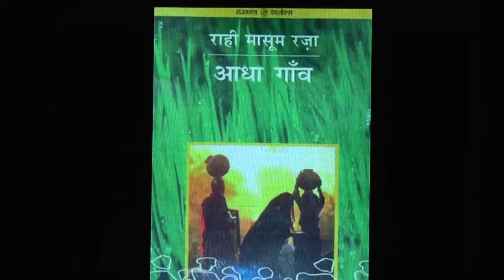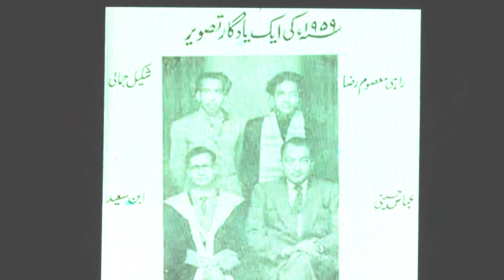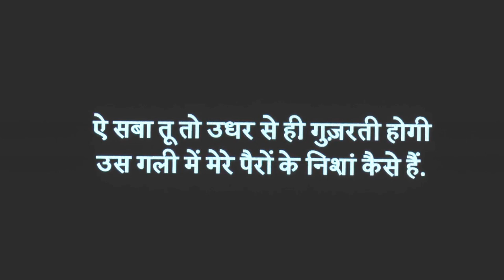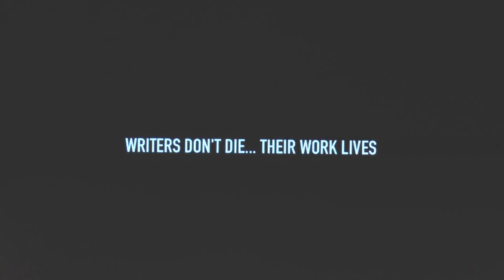screenwriters association honours dr.rahi masoom reza 3-8-18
On 3rd Aug'18 on the occasion of the 5th Indian Screenwriters Conference, the Screenwriters Association  honored Dr.Rahii Masoom Reza for 'Exceptional contribution in screenwriting (television),in a stellar function held at the St.Andrews Auditorium,Bandra,Mumbai. Renowned writer Javed Siddiqui paid rich tribute to Rahi Sahab. The Award was presented by actor Randhir Kapoor and Javed Siddiqui to daughter-in-law Parvati Khan and son  Nadeem Khan.